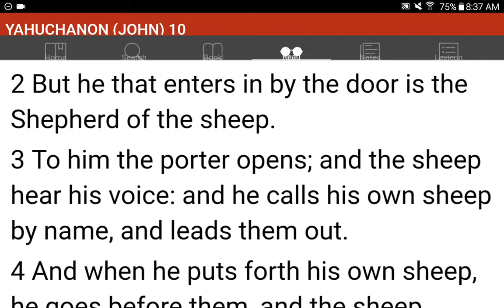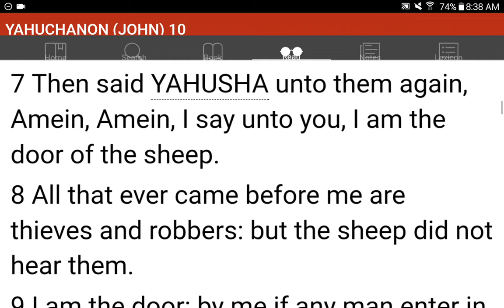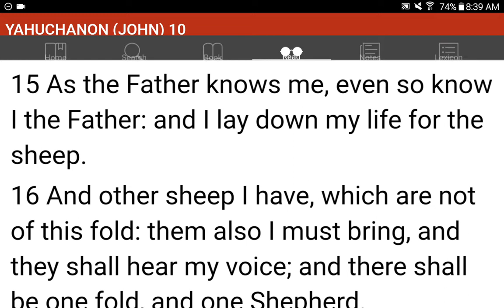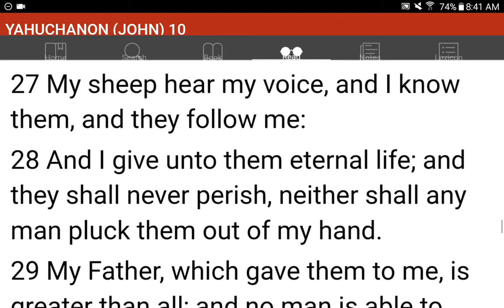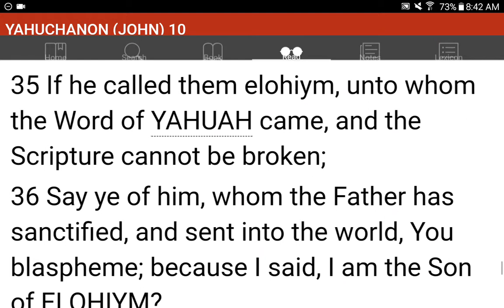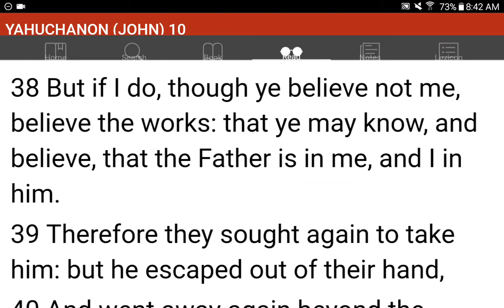💜h?™ "What's the MOST HELPFUL & SIMPLEST WAY that WORKS?"™ GIVE 1P/Month NOW! GCash